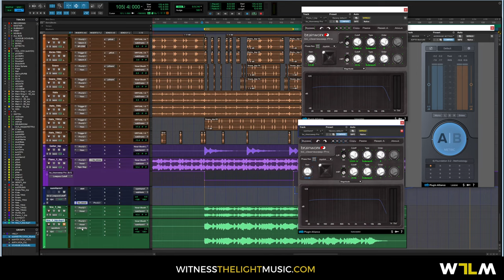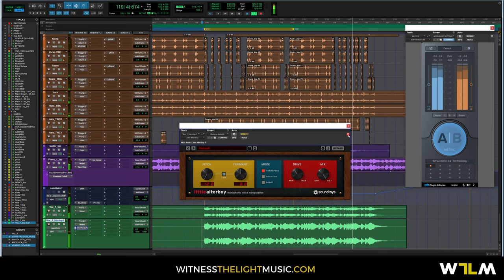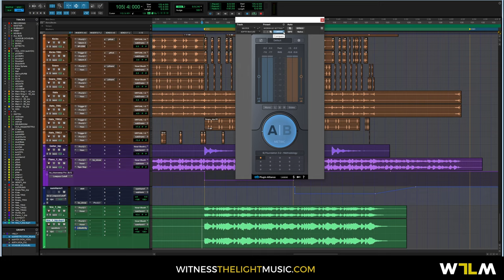Post Production with Bx_Cleansweep Pro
Download your free copy of the WTLM Mix Revision Guide

Using the Plugin Alliance BX_CleanSweep Pro, watch as Hallé automates some elements to create movement and space in this Christian Hip Hop track.

Plugins Used in this Video:
ADPTR Metric AB
Bx_CleanSweep PRO
SoundToys Little Alter Boy

Credit: Joshua Kriese [Wrath and Grace]